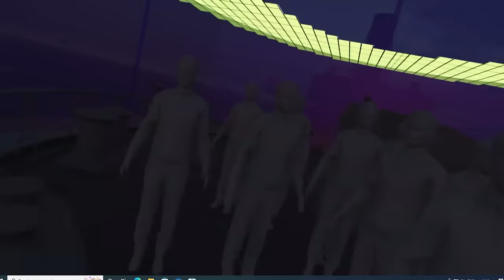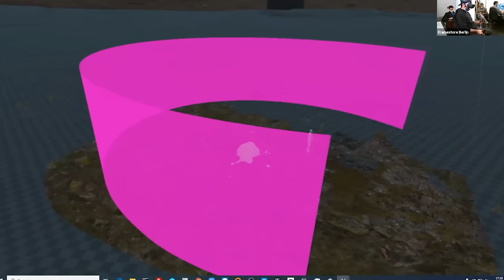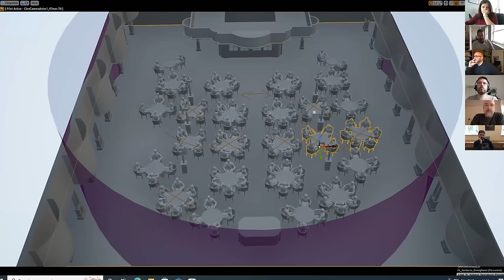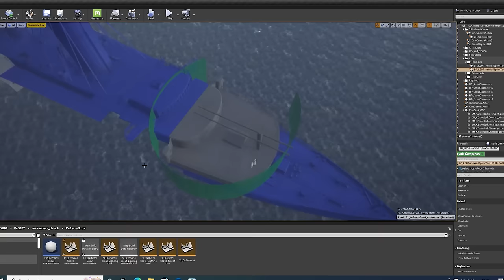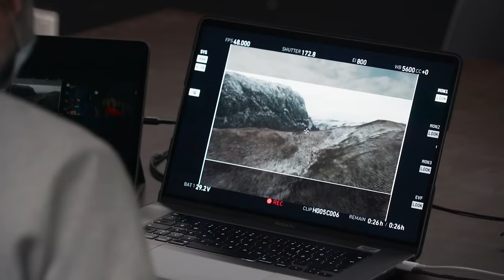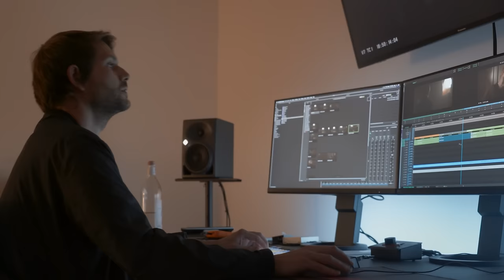Into the Volume: A Behind-the-Scenes Look into the Virtual Production of 1899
Follow as the filmmakers behind the complex mystery series discuss using first-of-its-kind virtual production techniques. Including perspectives from the creators Bo and Jantje as well as Producer Philipp Klausing, Cinematographer Nikolaus Summerer, Production Designer Udo Kramer and more. Learn about how the unique turntable design influenced set design, cinematography, VFX, editorial and more.